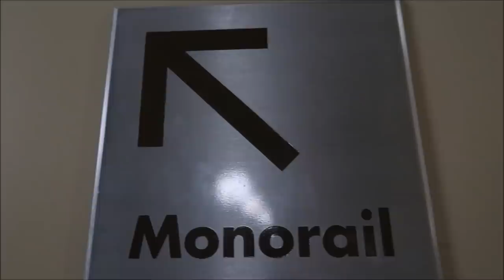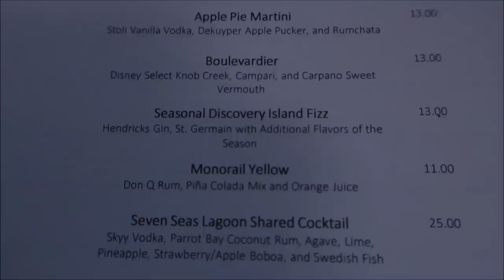Monorail Crawl At The Magic Kingdom Resort Loop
Hey Friends in today’s video we take a journey around the magic Kingdom resorts and enjoy adult beverages

welcome to if you can't it's no problem😊

David
Dawn
Fulvio
Leslie
Christina
Beth
Chandra
Jesse
Brock
Susana
Tracey
Crin
Ronald
Charisse
Thomas
Joe
Mary
Paula
Kari
Jacob
Angela
Frances
April
Erin
Taylor
Daniel
Juile